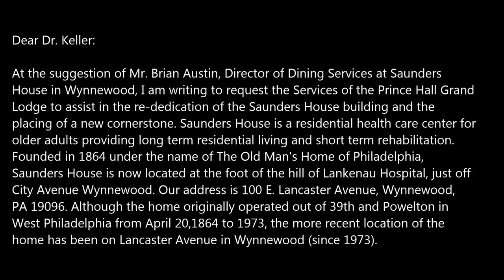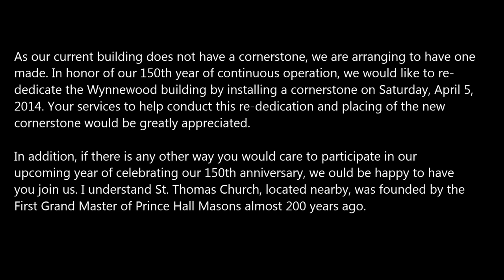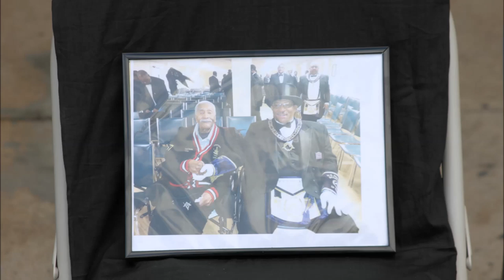Prince Hall Grand Lodge of Pennsylvania Cornerstone Dedication Ceremony.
Event Title: Saunders House
Where: 100 E. Lancaster Avenue, Wynnewood, PA 19096.

Performed by The District Lectures (Prince Hall Grand Lodge of Pennsylvania)

Filmed by the Junior Warden of Prince Hall Lodge no. 57